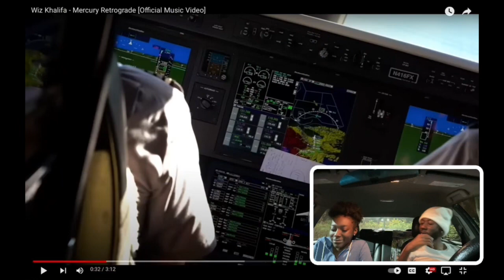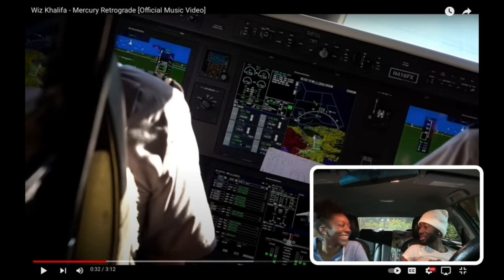Wiz Khalifa - Mercury Retrograde (Official Music Video]